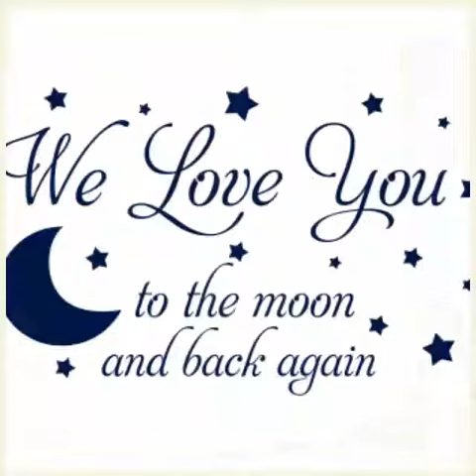Girl got killed in a jump fight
Its sad but its her pictures I made hope you like